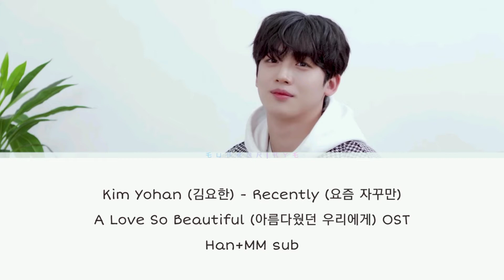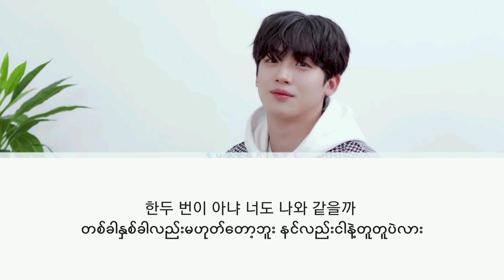Kim Yohan (김요한) - Recently (요즘 자꾸만)《A Love So Beautiful (아름다웠던 우리에게) OST》Han+MM sub